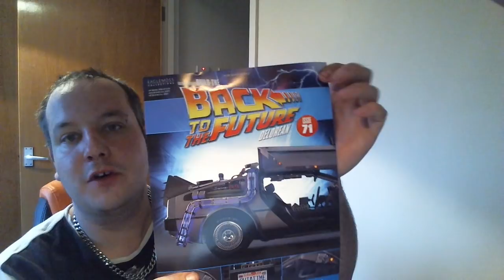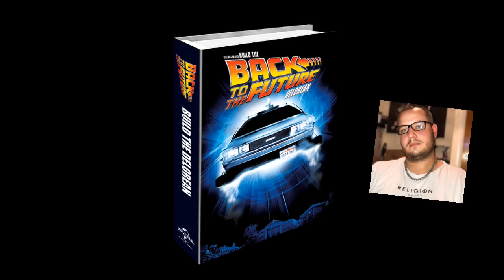Build the back to the future delorean issue 71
Hi I'm Horlicks.

In this video i will be showing you whats in issue 71 Of Build the Delorean by Eaglemoss.

Please see links below to the Official Facebook group and also the link if you would like to start your own subscription.

If you Enjoy my videos then why not take a look at my R2 D2 model found here..

(Alex) AKA Horlicks